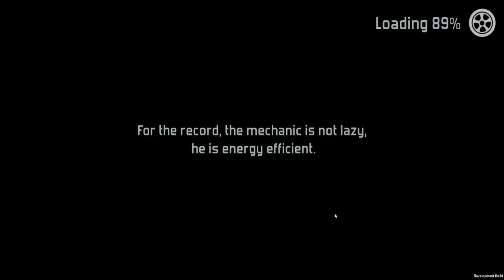Fail Hard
Um that's looks like Xbox trials game.